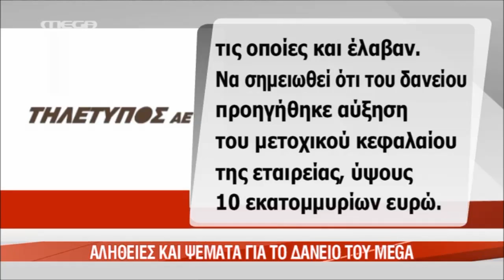Τι είπε το Mega για το δάνειό του (και για τίποτα άλλο) 4.1.13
Εδώ και εδώ τα σχετικά